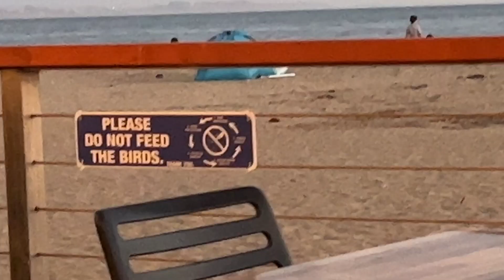Spreading Uncle Jim's ashes in Capitola.